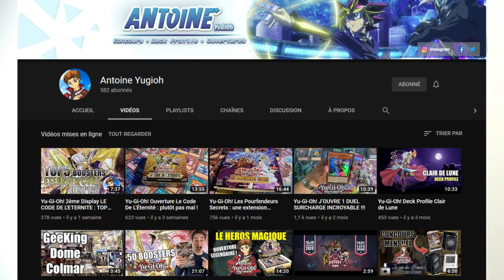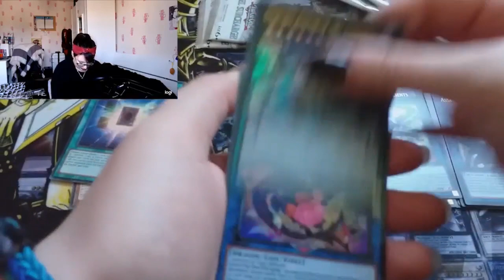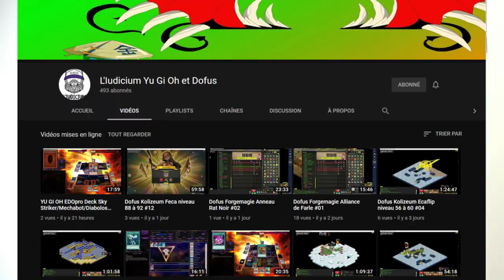LES PETITS YUGITUBEURS